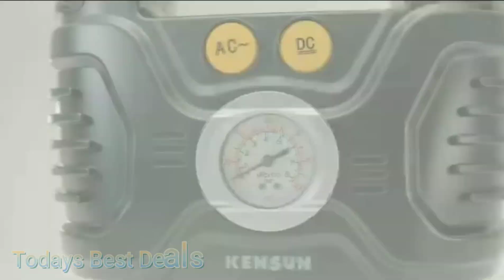Kensun Portable Air Compressor Pump for Car 12V DC and Home 110V AC Swift Performance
Kensun Portable Air Compressor Pump for Car 12V DC and Home 110V AC Swift Performance Tire Inflator 100 PSI for Car - Bicycle - Motorcycle - Basketball and Others with Analog Pressure Gauge (AC/DC).

Fast inflation: Dual solid metal motors provide superb power, which will make your tire inflation super-fast and easy.
AC/DC for car and home: Kensun’s unique AC/DC switching with 12V car cigarette light plug as well as 110V wall plug for home outlet makes this inflator more useful since you can use it anywhere.
Easy to read: Large, bright, classic pressure gauge with unit conversion (PSI/Bar/KPA) that measures up to 100 PSI, giving you clarity at a glance.
Multi-Purpose: Inflate tires of cars, bikes, sedan and midsize SUV. Adaptors for balls and inflatables included, in addition to the unique AC/DC capabilities makes this inflator useful in any situation.
Built to last: When you buy a Kensun product you know that you are getting high quality, durable construction that has been tested rigorously.

Ac dc compressor 110v tire inflator
Air compressor attachments small inflator
Mini air compressor compressor kit
12v air compressor long power cord
Perfect Design
This air pump is easy to use due to its simple design. This is a compact, portable unit with a carry handle for convenient transportation.

Carrying Bag
It comes with a light carry'on bag with a handle and zipper. This is a perfect way to store the unit and protect from dirt & dust.

Pressure Gauge
This air pump is designed with a clear, classic tire pressure gauge. You can use kPa, BAR or PSI pressure measurement units depending on your needs.

Accessory Nozzles
Our tire inflator comes with a set of additional nozzles for car & bicycle tire, sports balls, balloons, etc. If you have Presta Valve, you may need an additional adaptor.